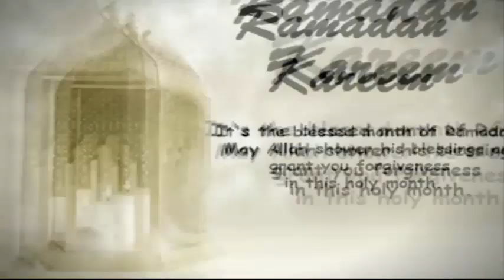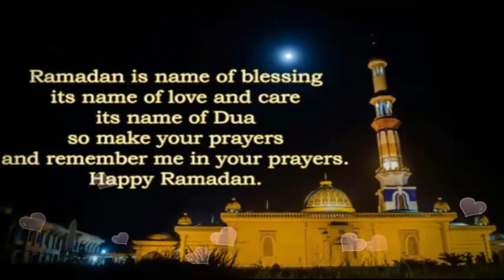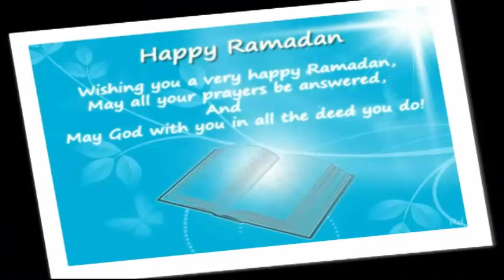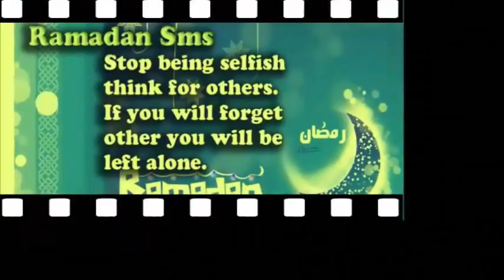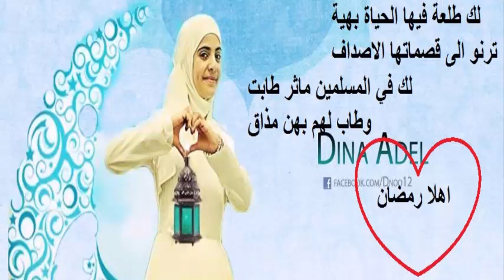كلمات انشودة رمضان جانا لنجوم قناة محبوبة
رمضان جانا
وفرحنا به بعد غيابه
وبقالو زمان
رمضان جانا

هل هلالك يارمضان
همو علينا كل الخلان
اصحاب وقرايب وجيران
هل هلالك يارمضان

اشتقنا لريحة باخورة
فوانيس بتنور من نوره
كلنا فرحانين بحضوره
ومن فرحتنا نغني نقول

رمضان جانا
وبقالو زمان
رمضان جانا

جوع وعطش لكن حلوين
نستحمل اصلنا صايمين
من باب الريان داخلين
ويا رسولنا يامؤمنين
وحشتنا صلاة التراويح
استغفار ودعاء وتسبيح
ونبقى حتى الديك يصيح
من فرحتنا نغني نقول

رمضان جانا
وبقالو زمان
رمضان جانا

ده مفيش اجمل من الصيام
 وقراءة قران وقيام
ولمة وصلة الارحام
يجمعنا باحلى ايا
ياربي ماتحرمنا الاخر
عن نية الطاعة والصبر
وتبلغنا ليلة القدر

رمضان جانا
وبقالو زمان
رمضان جانا

لك طلعة فيها الحياة بهية
ترنو الى قصماتها الاصداف
لك في المسلمين ماثر طابت
وطاب لهم بهن مذاق
اهلا رمضان